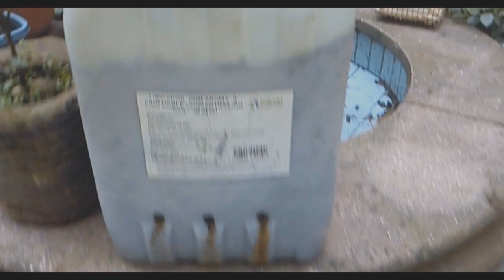Maceteros para azoteas al estilo prepper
hace 7 años hice este vídeo pero por algún motivo no lo subí a youtube. hoy les quiero mostrar esta genial idea que no solo fue todo un éxito, sino que hoy en día, estoy considerando llevarlo a cabo para poder expandir mis zonas de cultivo. Espero que esta idea te sirva al igual que a mi para poder ser un poco menos dependiente de las cadenas de suministros que en cualquier momento pueden fallar.

Si quieres convertirte en un patrocinador de mi canal te dejo los enlaces.